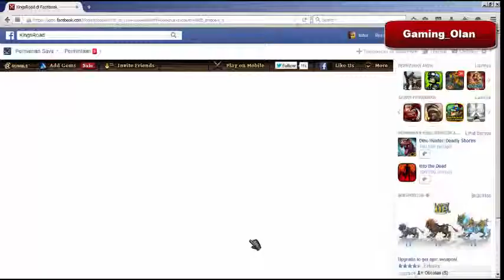how kingsroad farming map brightwall keep bonus 1.5x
how kingsroad map brightwall keep bonus 1.5x
kingsroad facebook,kingsroad level 60,kingsroad level 51
,kingsroad  gem, kingsroad knight,